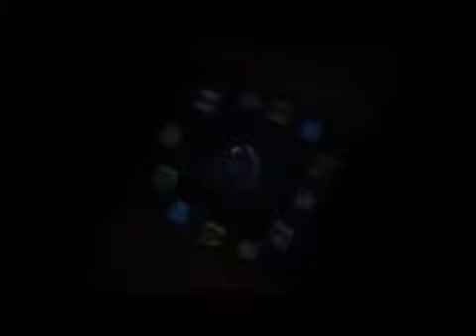KHIN SU SU NAING _ MA KA TAT BU ( မကတတ္ဘူး )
ခင္စုစုႏိုင္ _ မကတတ္ဘူး